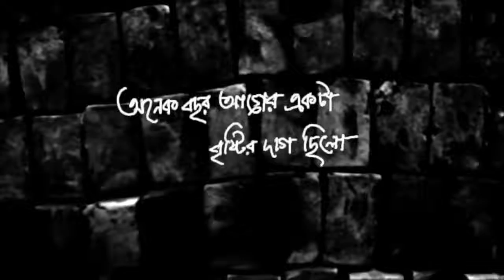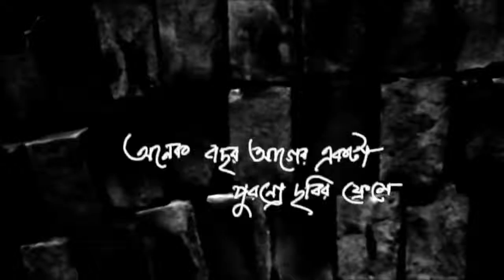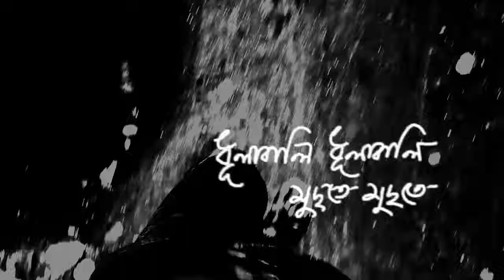February 9, 2021